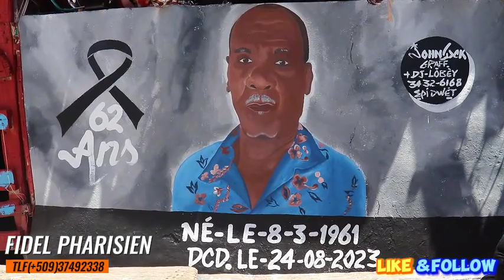TOUT BAGAY FINI MALTEKTE OLEY AL REPOZE, NAN ALADA